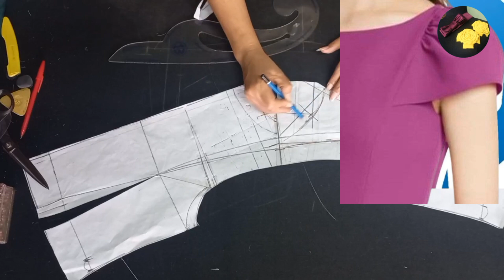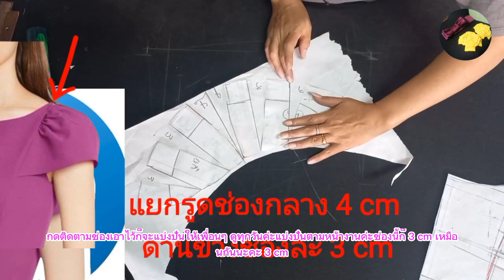EP 538 สร้างแขนเสื้อแขนแฟชั่น#สอนสร้างแพทเทิร์นมีคำบรรยายใต้ภาพ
สอนสร้างแขนเสื้อแขนแฟชั่นดูเทคนิคการแยกแขน# รับสร้างแพทเทิร์นตามแบบตามไซส์📞